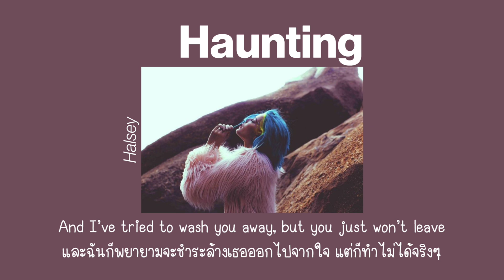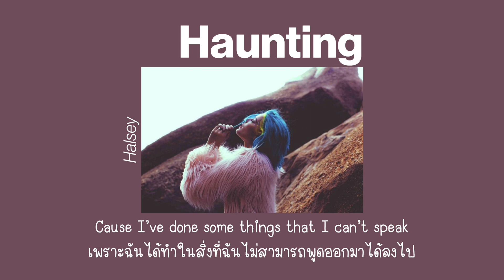[THAISUB] Haunting - Halsey (แปลไทย)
[Lyrics]

I was as pure as a river
But now I think I'm possessed
You put a fever inside me
And I've been cold since you left

I've got a boyfriend now and he's made of gold
And you've got your own mistakes in a bed at home
I'm hoping you could save me now, but you break and fold
You've got a fire inside, but your heart's so cold

'Cause I've done some things that I can't speak
And I tried to wash you away, but you just won't leave
So won't you take a breath and dive in deep?
'Cause I came here so you'd come for me

I'm begging you to keep on haunting
I'm begging you to keep on haunting me
I know you're gonna keep on haunting me

We walk as tall as the skyline
And we have roots like the trees
But then your eyes start to wander
'Cause they weren't looking at me
You weren't looking for me

And I've tried to wash you away, but you just won't leave